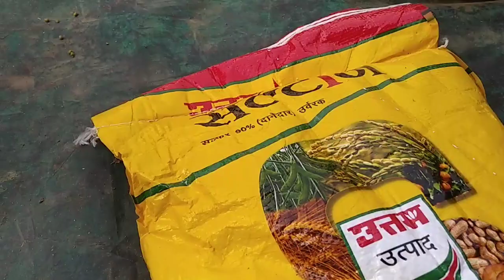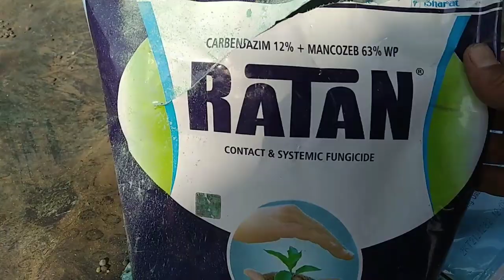मूंग बुआई चालू क्या मिलाया और क्यों मिलाया ?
आज से मूंग की बुआई चालू है star444 मूंग